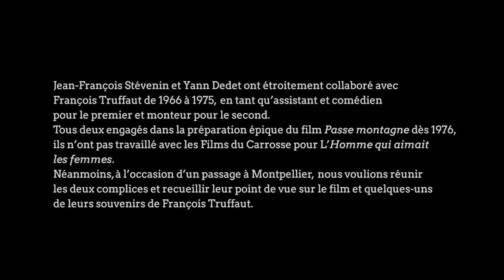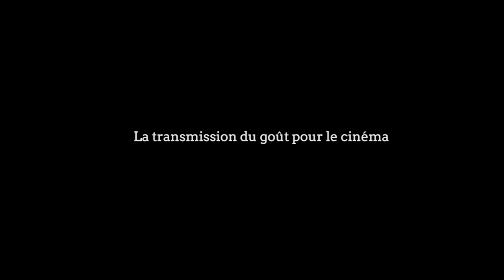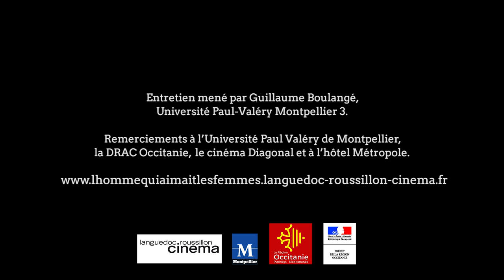À propos de François Truffaut. Avec Jean-François Stévenin et Yann Dedet.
Entretien avec Jean-François Stévenin et Yann Dedet à propos de François Truffaut, de leur travail à ses côtés (en tant qu'assistant et acteur pour le premier et monteur pour le second) et de leur point de vue sur "L'Homme qui aimait les femmes", que François Truffaut a réalisé à Montpellier en 1975.
Entretien mené le 21 février 2019 par Guillaume Boulangé, maître de conférences à l'Université de Montpellier Paul Valéry.